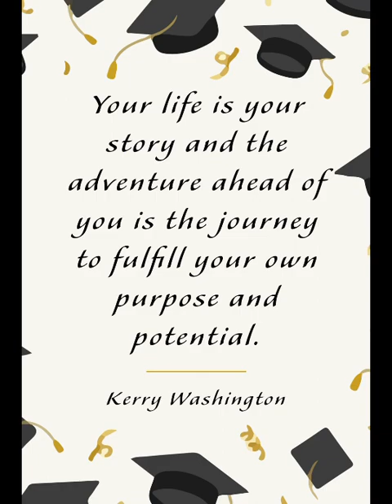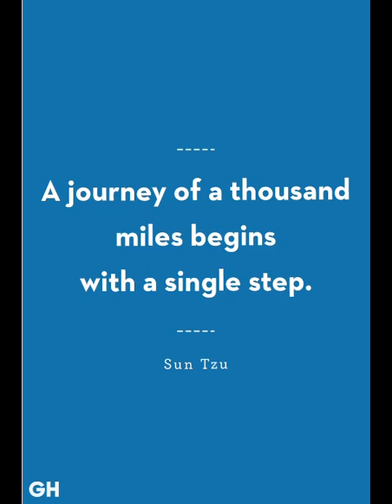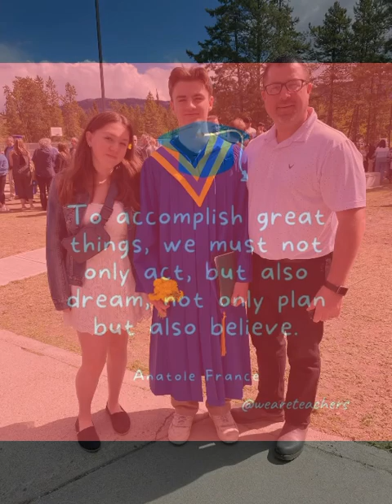Archies Graduation 2024